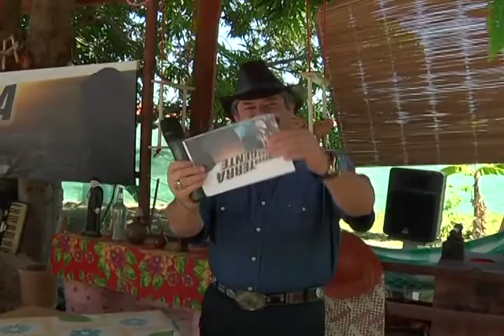PROGRAMA NOSSA TERRA NOSSA GENTE | Nº11 | PARTE 01